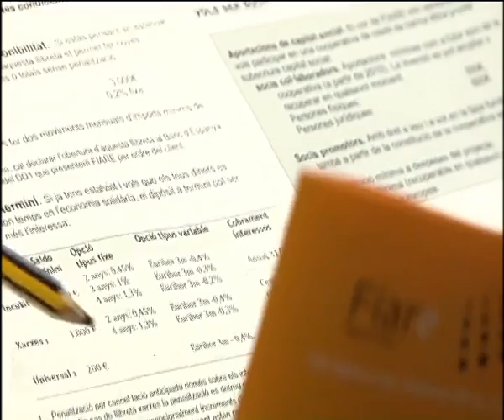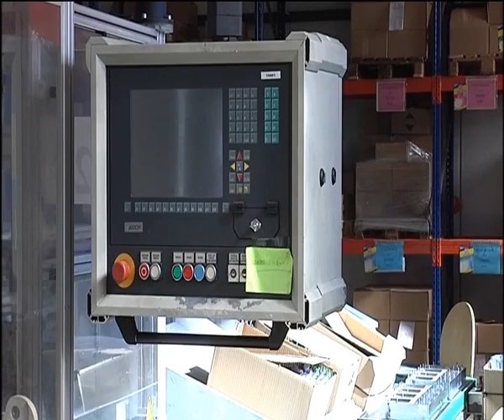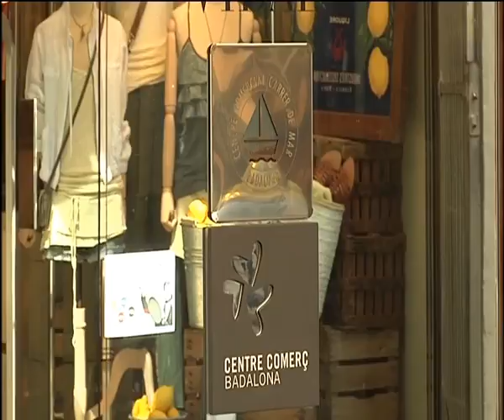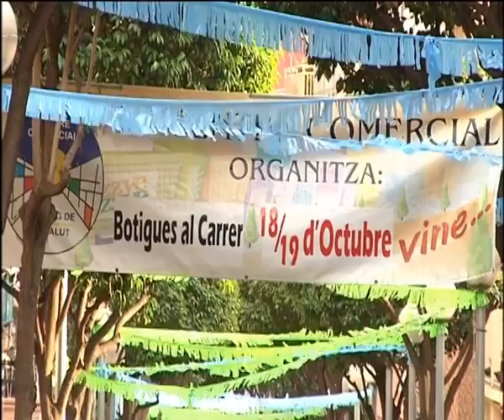El sector social y Triodos Bank en Televisió Badalona (18/10/2013)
Noticia sobre Caltor, centro especial de empleo en Badalona (Barcelona), que ofrece puestos de trabajo a personas con discapacidad intelectual y/o enfermedad mental. Su director, Miquel Giró, explica como la continuidad de esta actividad empresarial con fin social ha sido posible gracias a la financiación de Triodos Bank.